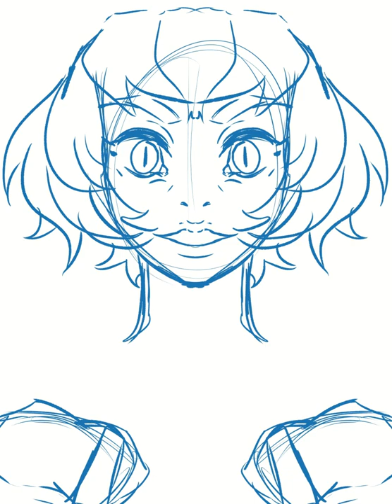Fesera chain necklace (Time-lapse)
Time-Lapse of my psycho OC Fesera

Read my queer fantasy webcomic- An Adverse Adventure on webtoon, tapas, and my website.